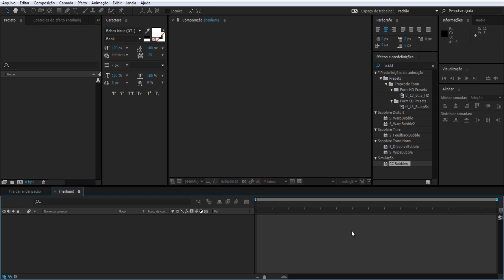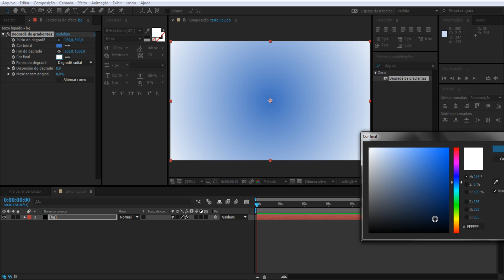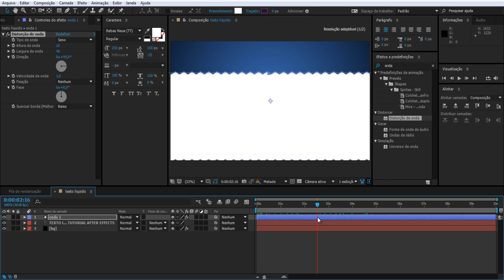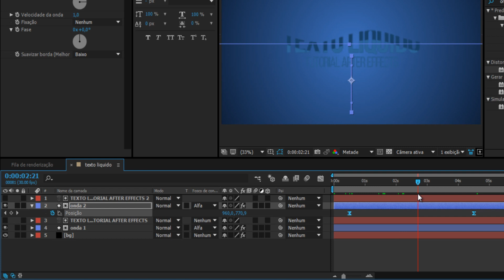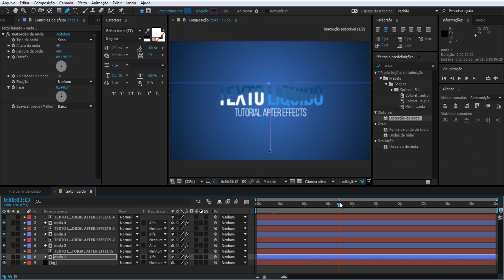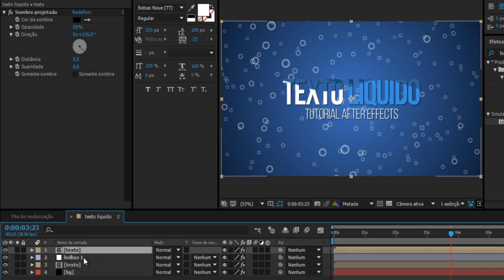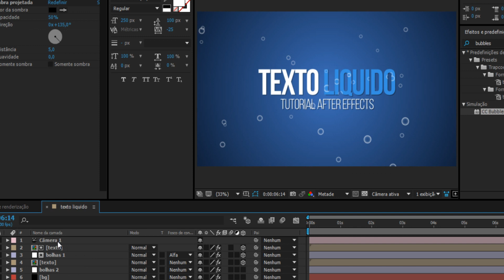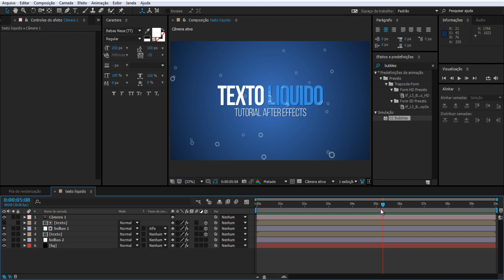Liquid Text - After Effects Tutorial / Portuguese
GreenScreen Brasil